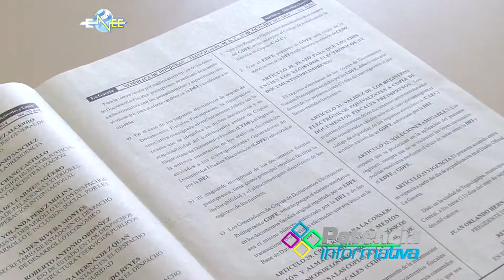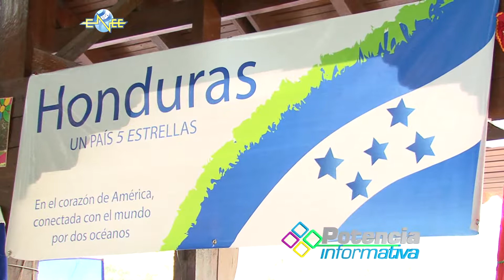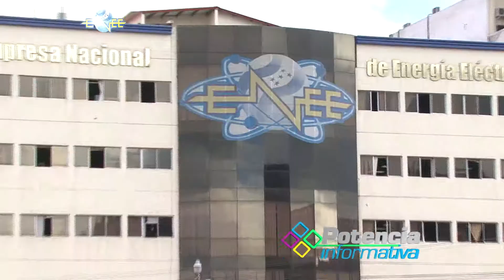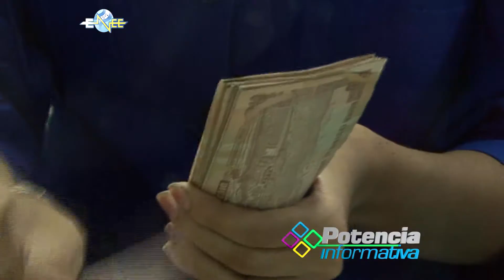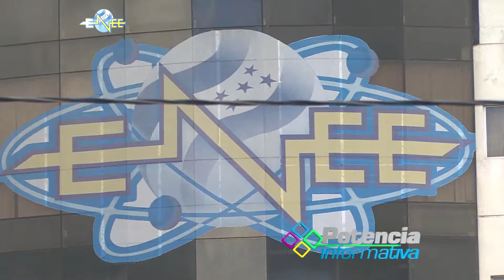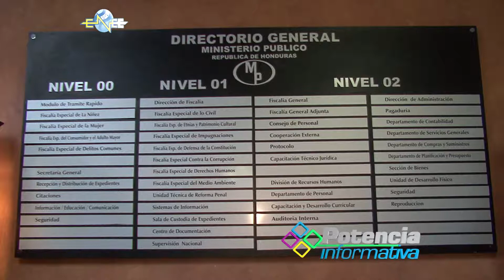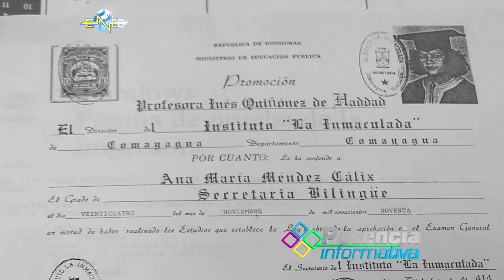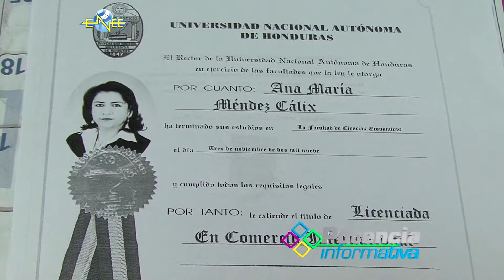POTENCIA INFORMATIVA PRESENTA PROGRAMA 31 2014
Potencia Informativa la Voz de la ENEE, presenta al pueblo Hondureño su Treintayun-ava edición 2014 de su noticiero, no te lo pierdas